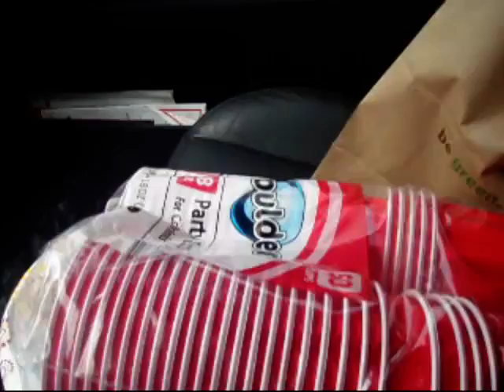I dropped my iphone in the bathtub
What a crazy and stressful weekend I had geeeezzzzzzzzzzz, I'm just glad I was able to get another iphone,  I hope you guys enjoy the video.  Pls rate, comment and subscrible.

Karen :)
Created with MAGIX Video deluxe MX
Go checkout cocopop1971's channel